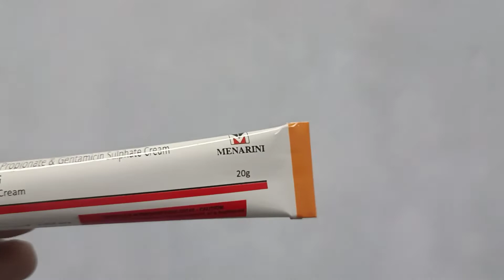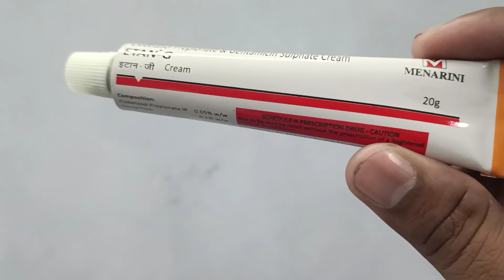ETAN-G Cream Review ||Clobetasol Propionate & Gentamicin Sulphate Cream || Etan-G Cream Ki Jankari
Etan-G Cream Review

Etan-G cream